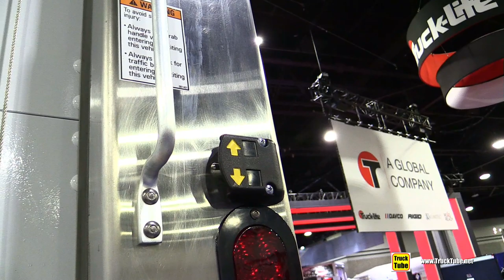2020 Isuzu FTR Diesel Truck - Exterior Walkaround